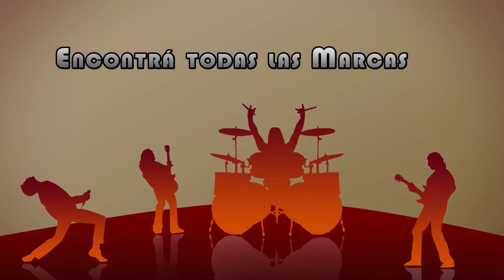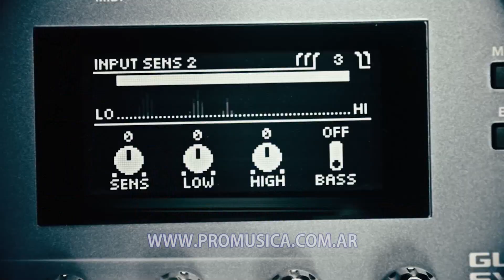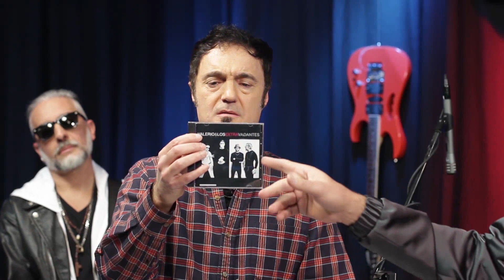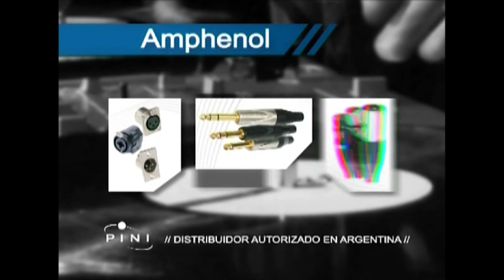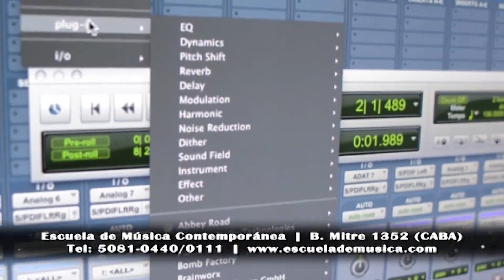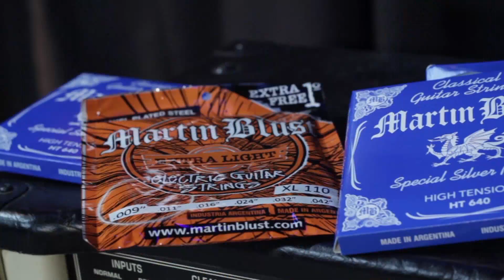JamSession2016 Prog16 Valerio Rinaldi